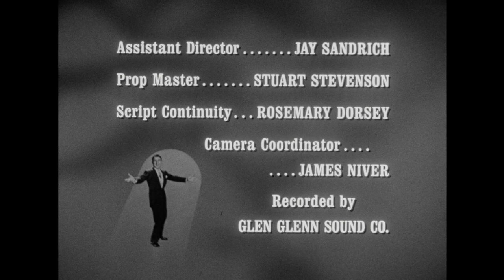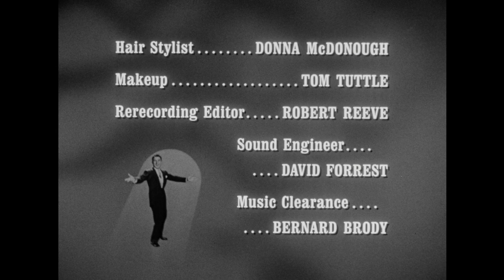The Danny Thomas Show - Season 11, Episode 4 - The Woman Behind the Jokes - Full Episode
Kathy is offended at Danny making her the subject of his jokes during his act so she enlists Buddy Sorrell of "The Alan Brady Show" to write jokes about him.